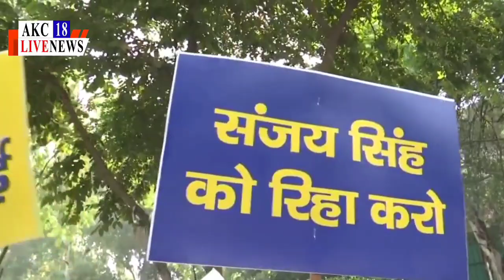AAP सांसद संजय सिंह की रिहाई की मांग को लेकर पार्टी कार्यालय के बाहर विरोध प्रदर्शन